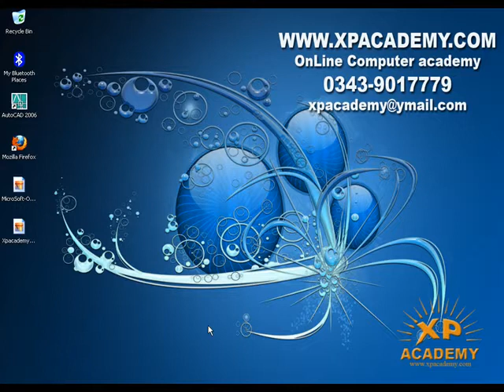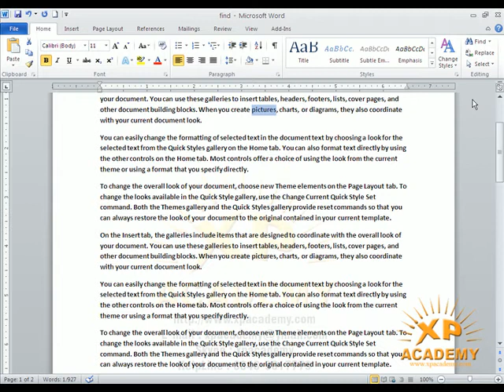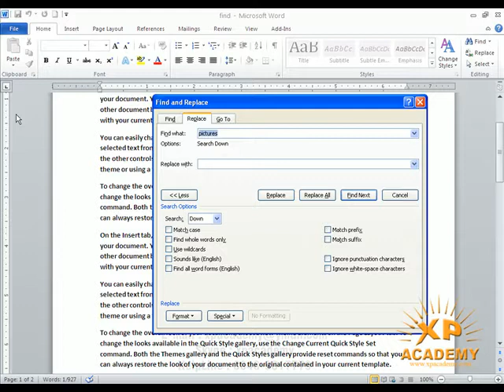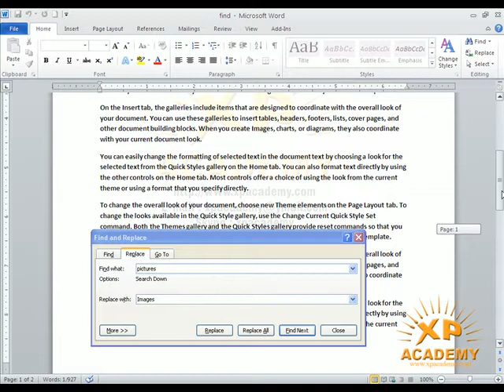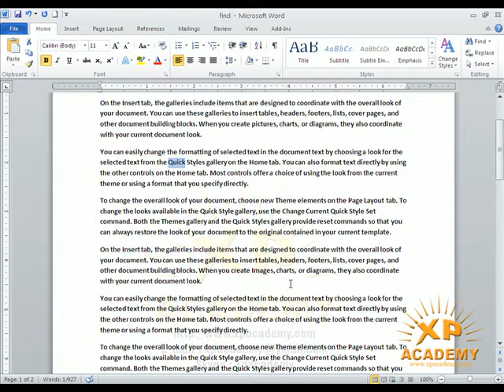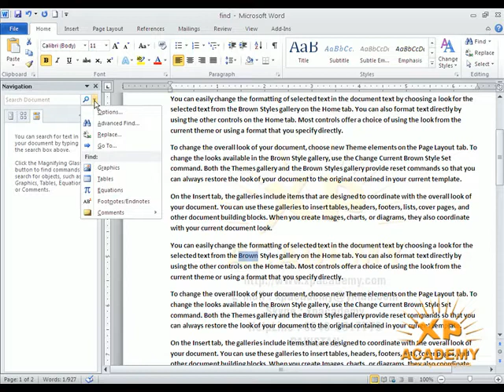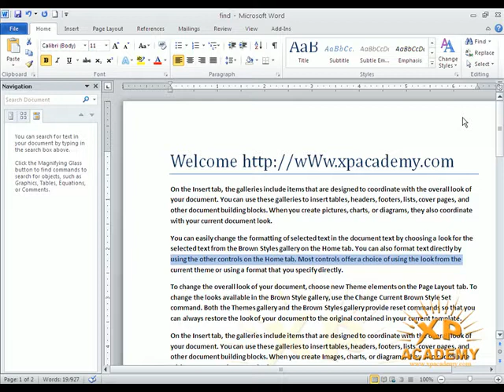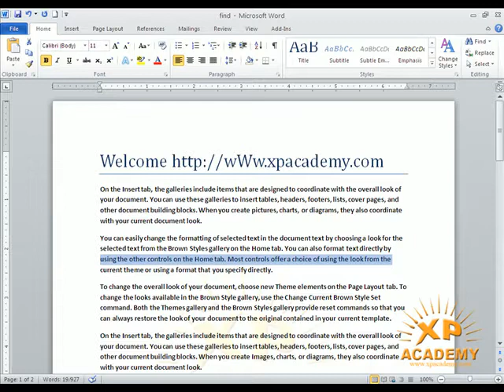MS Word Urdu Tutorials | Find and Replace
Now Xpacademy.com offers Ms Word Urdu Tutorials step by step.  or cal 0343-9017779 Pakistan.